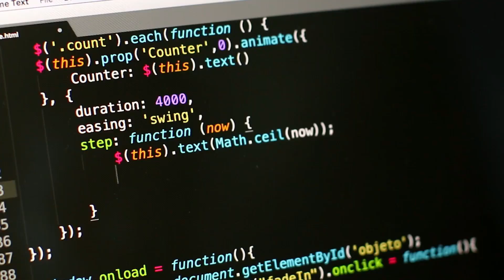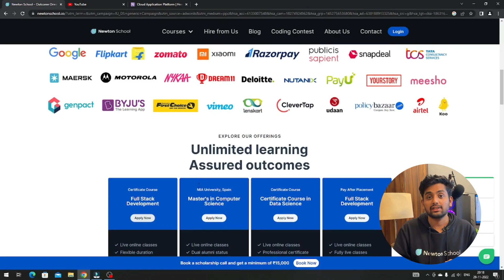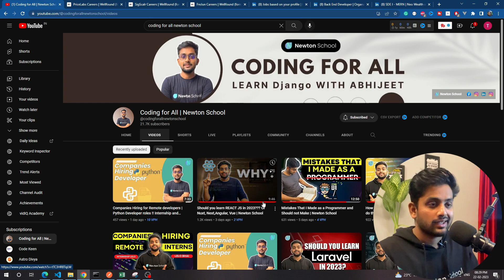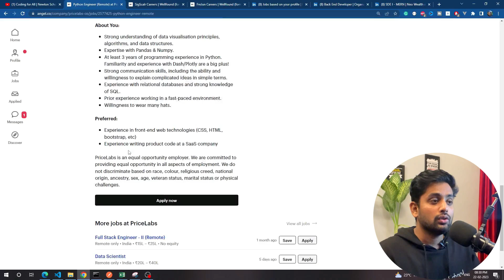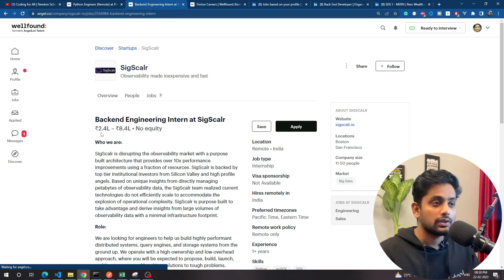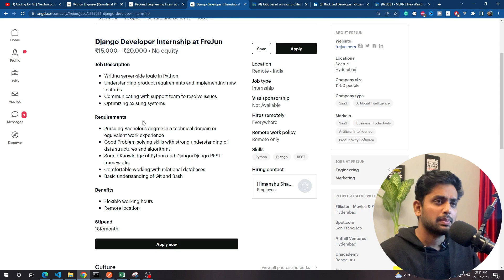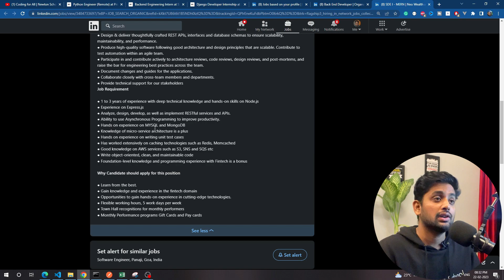Morgan Stanley, PriceLabs,Sigscalr Hiring for FULL TIME and Internship role Apply now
Morgan Stanley, PriceLabs, Sigscalr Hiring for FULL TIME and Internship role Apply now - Companies Hiring for Python Developers!! Internship and FULL-TIME ROLES - This video concerns companies looking for python developers. If you want to get hired as a python developer. You can check this video and apply for these roles. These companies are paying well for SDE roles. Some companies are hiring for remote JOBS.

Links - 1. shorturl.at/rNPU1
2. shorturl.at/MNS12
3. shorturl.at/apGJ8
4. shorturl.at/aOS15
5. shorturl.at/rxES8
6. shorturl.at/ilIMP